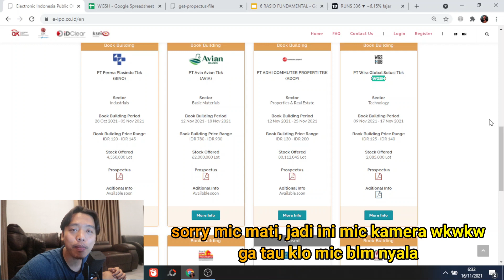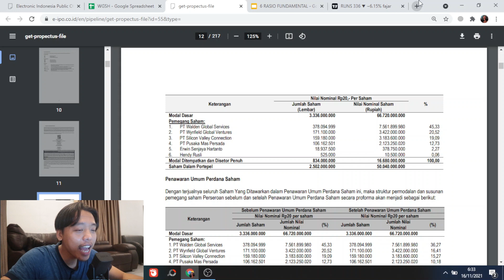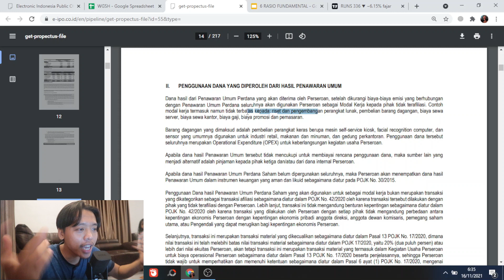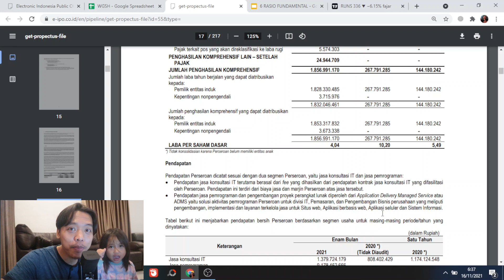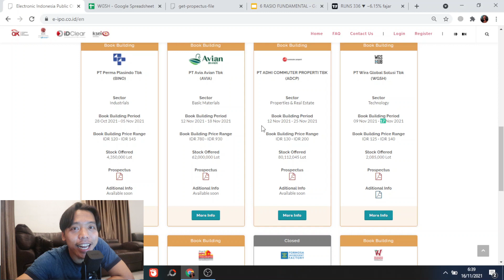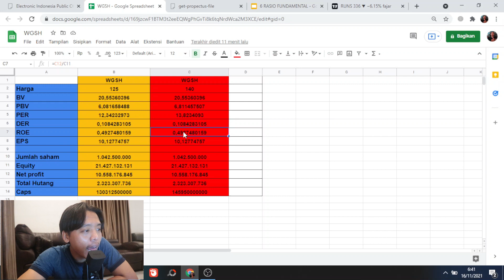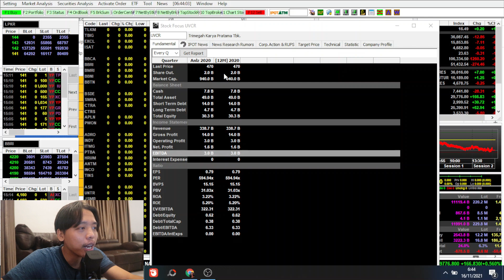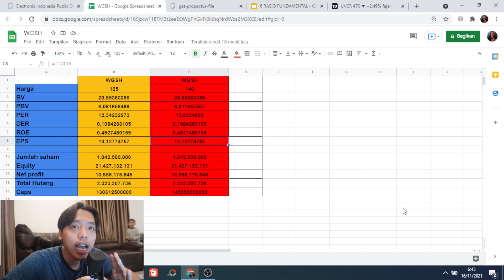Bahas IPO saham Papan Akselerasi Potensi ARA 10 sd 20 x - sektor tekhnologi emiten WGSH